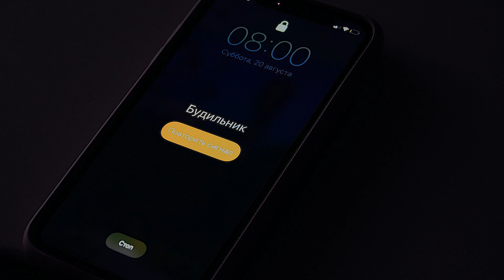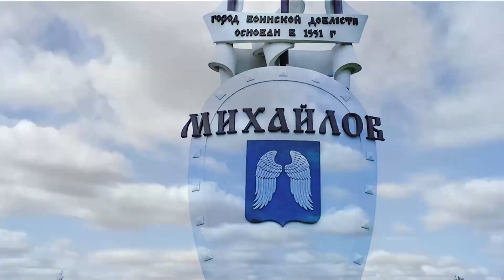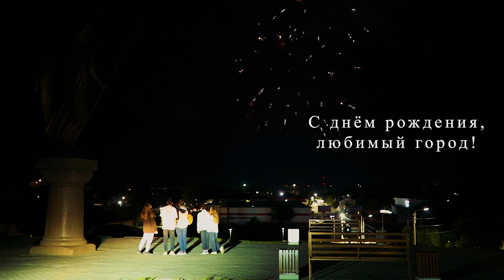С Днём любимого города 2022